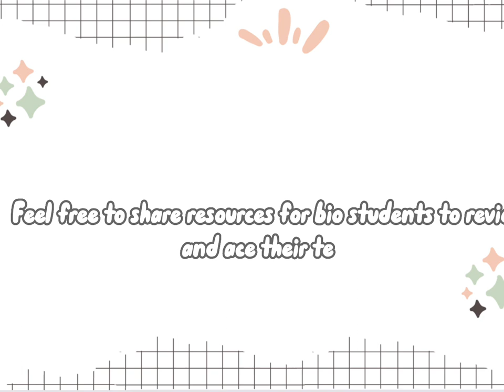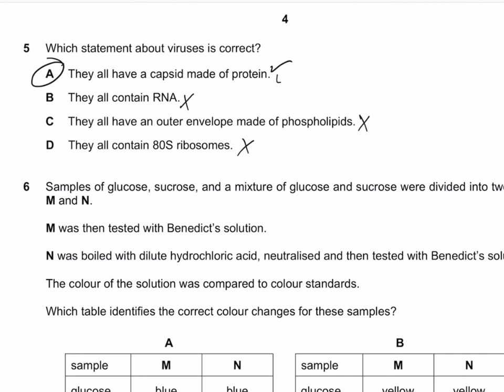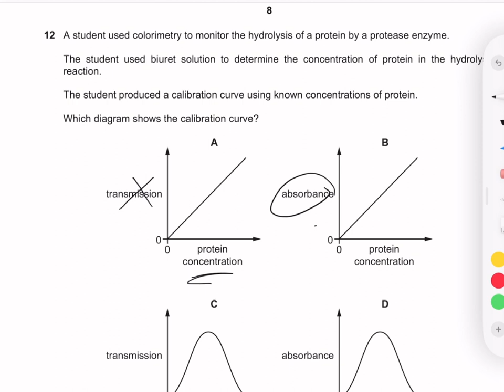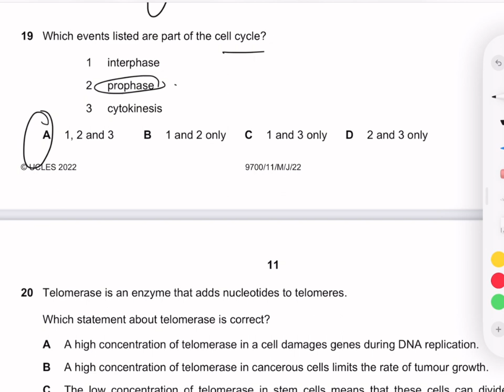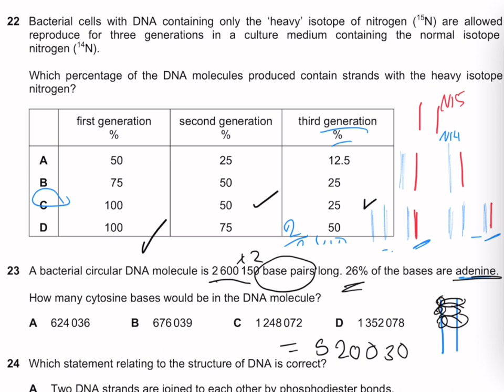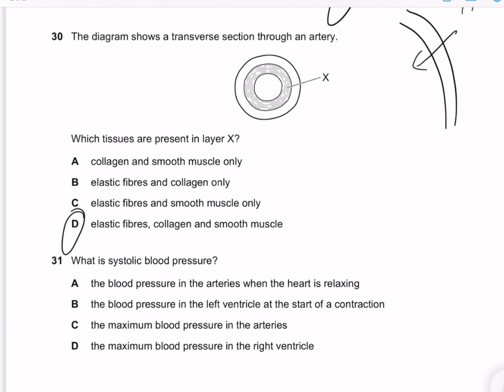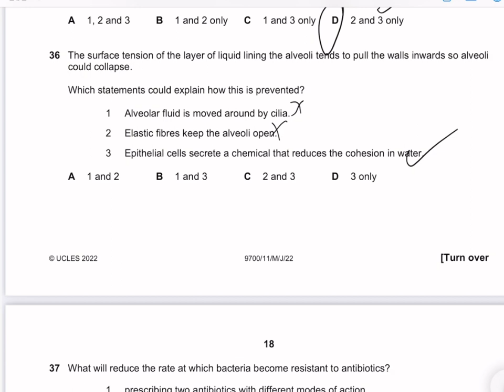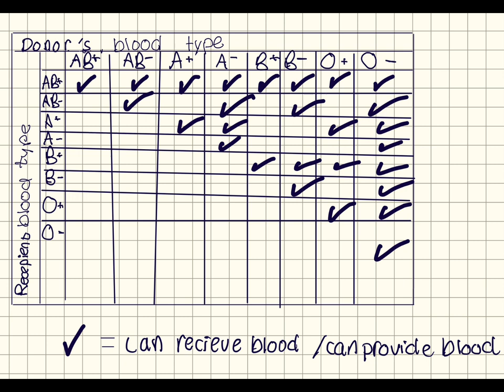9700/11/M/J/2022/guided solution for As biology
Guided solution for as biology 9700/M/J/2022/11

Good luck with your tests everyone🤗💕⭐️
—time stamps—

Intro 0:00
Q1 0:36
Q2 2:38
Q3 4:08
Q4 4:23
Q5 4:51
Q6 5:42
Q7 7:11
Q8 7:35
Q9 8:39
Q10 9:43
Q11 10:23
Q12 10:47
Q13 12:24
Q14 13:53
Q15 14:38
Q16 15:03
Q17 15:33
Q18 16:40
Q19 17:15
Q20 17:33
Q21 18:26
Q22 19:56
Q23 21:52
Q24 24:11
Q25 24:47
Q26 25:13
Q27 26:03
Q28 26:54
Q29 27:25
Q30 28:44
Q31 29:00
Q32 29:08
Q33 30:22
Q34 31:50
Q35 32:39
Q36 33:24
Q37 34:06
Q38 34:34
Q39 35:55
Q40 40:01